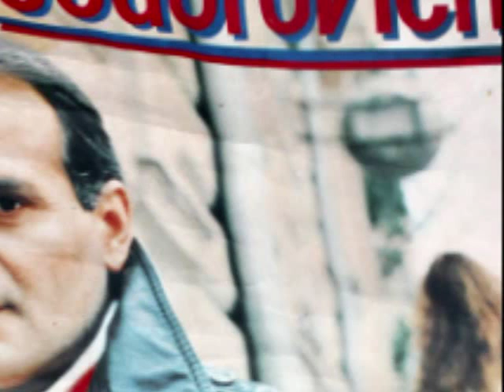Petre Teodorovici-Ion Suruceanu- "Frumoasele Ecranului"Rusă. Dina Dana.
ИОН Суручану - Красавицы экрана (текст-Владимир Дагуров) Петре Теодорович-Композитор. Дина Дана- Михай Волонтир."Frumoasele Ecranului"Rusă. O variantă rusă a piesei Dina Dana, care a fost interpretată de Mihai Volontir pe versurile lui  Grigore Vieru. !988 Studioul URSS " Melodia"